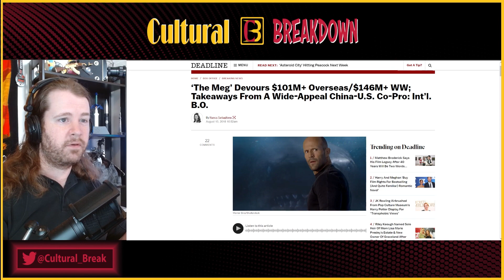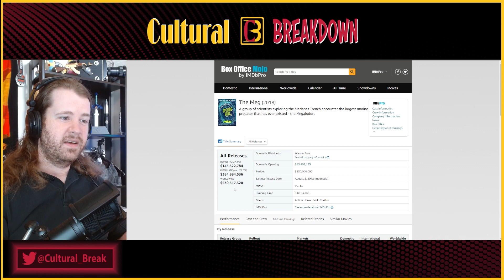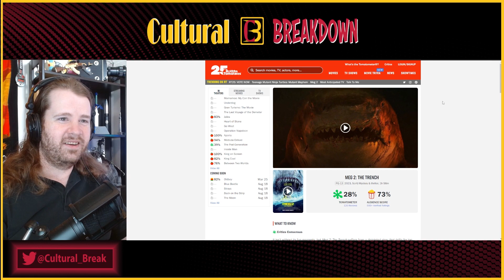STRONG Box Office for The Meg 2 | Audiences Want Mindless Fun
The Meg 2 had a solid opening weekend taking in $140+ million on a $130 million budget. Much of this is thanks to its overseas market where the franchise has a strong presence in China.